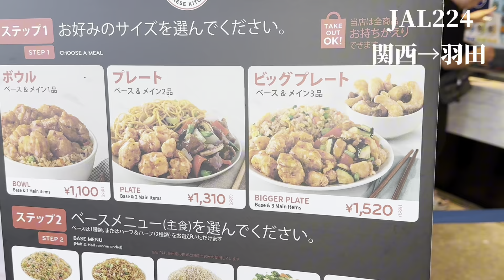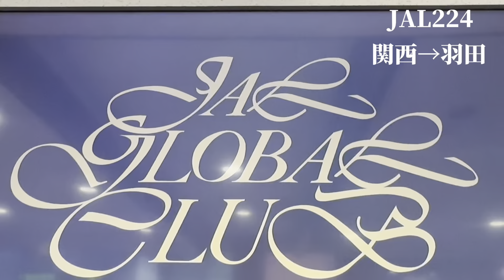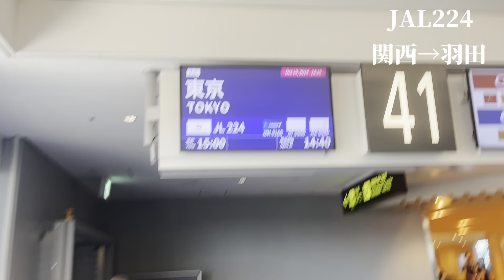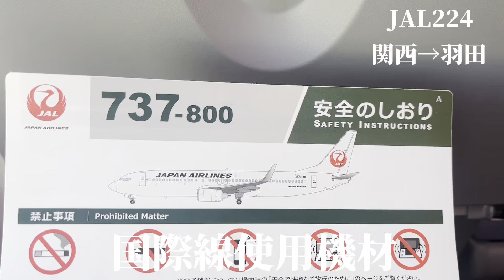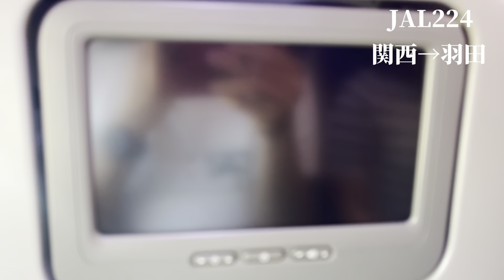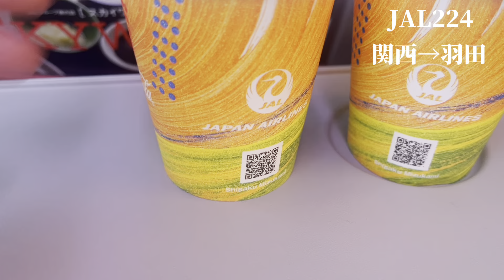【JAL 日本航空】JAL224便 関西→羽田 関空発なのに関空上空経由する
JAL224便
日本航空

関西→羽田

関空発なのに関空上空を飛行します！

【JAL224便　羽田沖どめ動画】